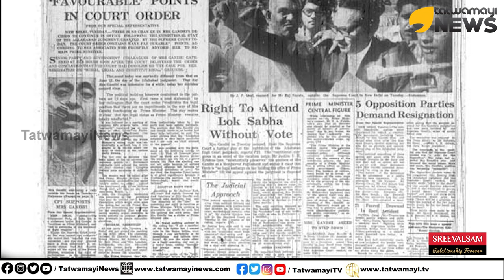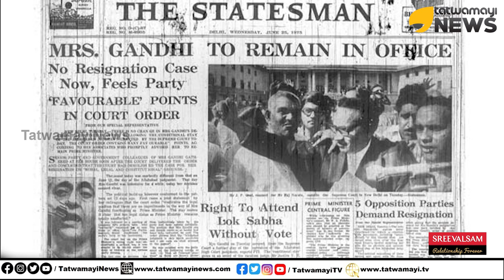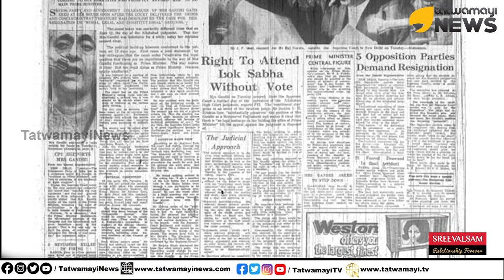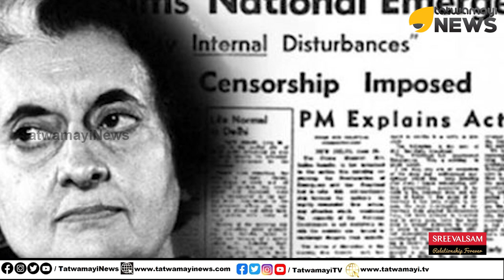മറക്കില്ല... പൊറുക്കില്ല.... ഇരുണ്ട അധ്യായത്തിന്റെ ഓർമ്മകൾക്ക് നാലര പതിറ്റാണ്ട് ...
രാജ്യചരിത്രത്തിലെ ഏറ്റവും ഇരുണ്ട കാലഘട്ടമെന്ന് വിശേഷിപ്പിക്കാവുന്ന അടിയന്തരാവസ്ഥക്കാലത്തിന് ഇന്നേക്ക് നാലര പതിറ്റാണ്ട്.